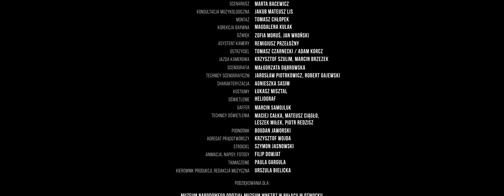Portrety Kompozytorów Polskich | Karol Kurpiński (1785-1857) [English subtitles]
NIFC w cyklu „Portrety Kompozytorów Polskich” przedstawia życie i twórczość wybitnych artystów XIX wieku.

Karol Kurpiński (1785–1857)

Opowiada Anna Lobedan.
W roli Karola Kurpińskiego znakomity polski pianista Mateusz Krzyżowski.

reżyseria i zdjęcia – Bartosz Świniarski
scenariusz – Marta Bacewicz
konsultacja muzykologiczna – Jakub Mateusz Lis
dźwięk – Zofia Moruś, Jan Wroński
montaż – Tomasz Chłopek
producent wykonawczy: Urszula Bielicka
producent: Artur Szklener
produkcja: NARODOWY INSTYTUT FRYDERYKA CHOPINA

Materiał zrealizowano w Muzeum Wnętrz w Pałacu w Otwocku Wielkim

NIFC presents “Portraits of Polish Composers” a series about the life and work of outstanding polish artists.

Karol Kurpiński (1785–1857)

Narrator – Anna Lobedan
In the role of Karol Kurpiński  – excellent polish pianist Mateusz Krzyżowski.

director and DOP - Bartosz Świniarski
screenplay – Marta Bacewicz
musicological support – Jakub Mateusz Lis
sound – Zofia Moruś, Jan Wroński
editing – Tomasz Chłopek
executive producer: Urszula Bielicka
produced by: Artur Szklener
production: THE FRYDERYK CHOPIN INSTITIUTE

The series has been filmed at the Interior Museum in Otwock Wielki